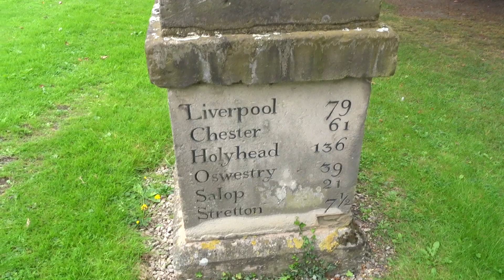Historic 18th century milepost obelisk 6m high (Grade 2 listed) at Craven Arms Shropshire England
Historic 18th century milepost obelisk 6m high (Grade 2 listed) at Craven Arms Shropshire England, filmed on 31.8.23